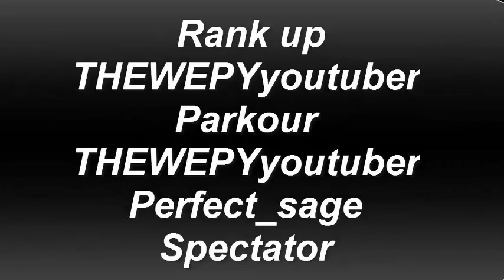Tanki Online |Parkour| #1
THEWEPyoutuber